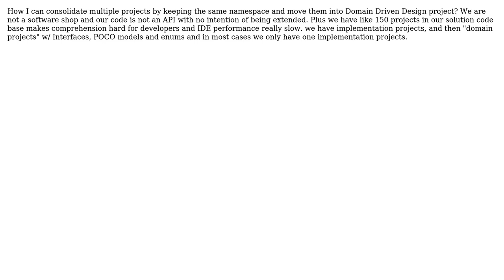Software Engineering: Domain Driven Design to consolidate multiple projects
With thanks & praise to God, and with thanks to the many people who have made this project possible! You are responsible for your own actions.